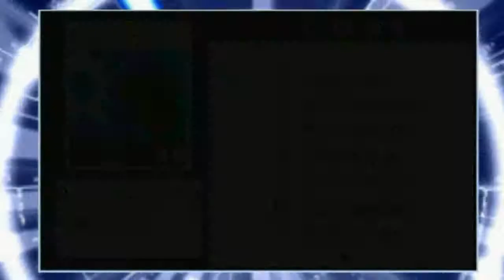Megaman Battle Network Episode 29: Noooo anuuuubus!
I also have other social media stuffs you can check out and keep updated with me and otherwise.

Hahah fun and original right? (sarcasm)